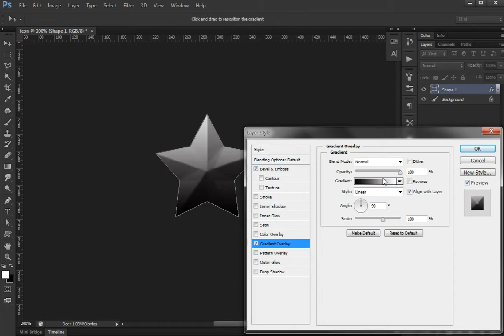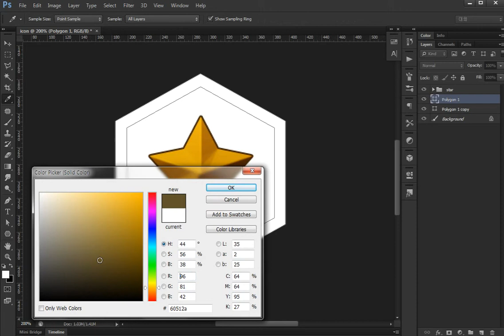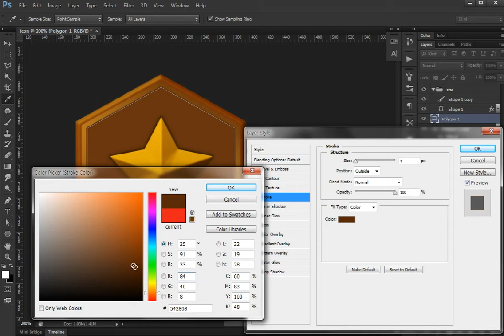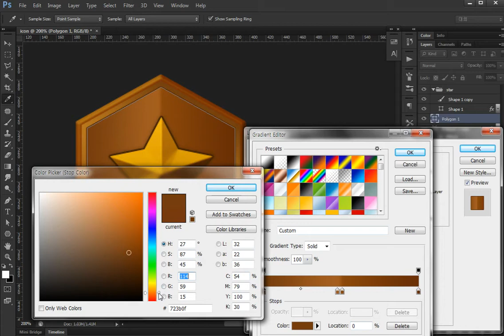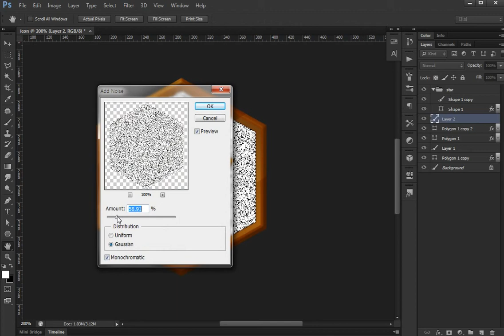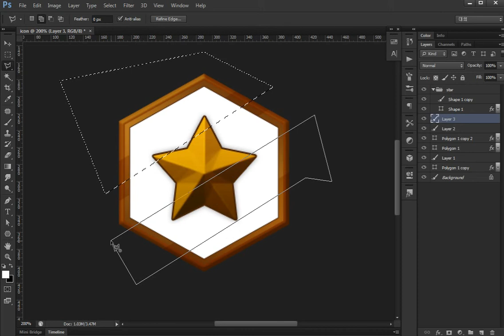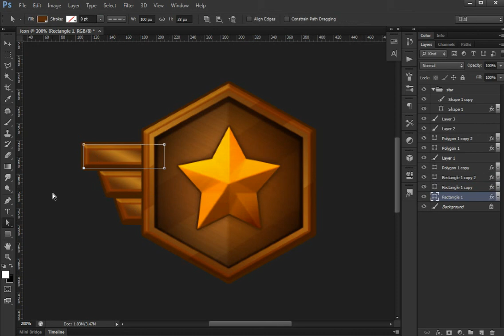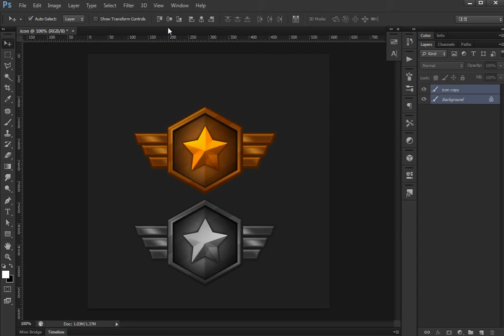Photoshop game icon #06[TUTO]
symbol icon design